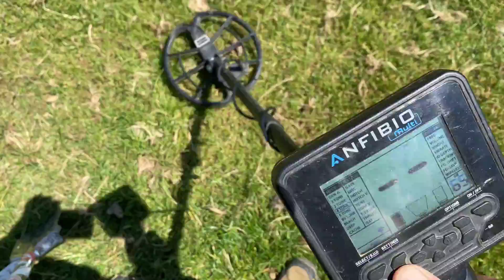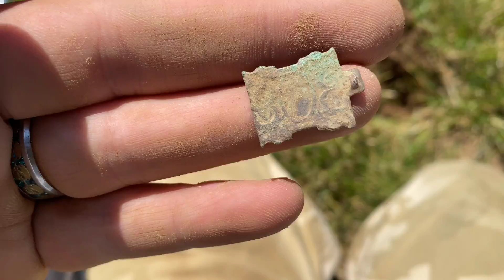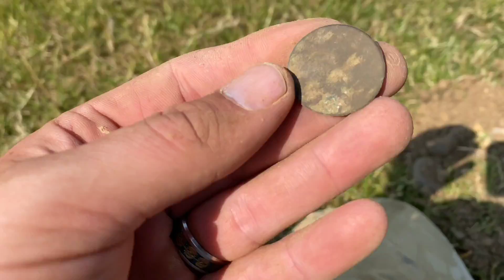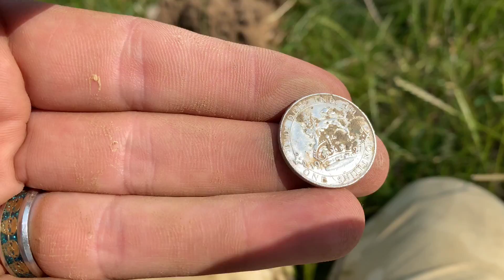HAS MY LUCK CHANGED METAL DETECTING UK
USE DISCOUNT CODE ( GRIMBLEEPER )for 10% off !!For all your metal detecting needs go check out the best in the field the family run business for over 35 years and the best customer service